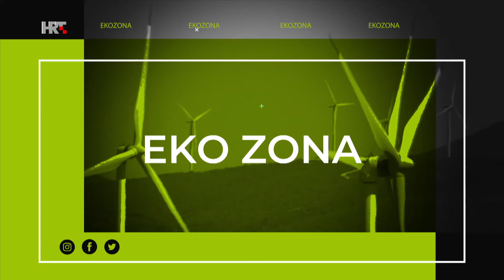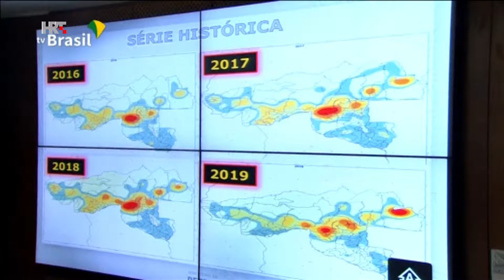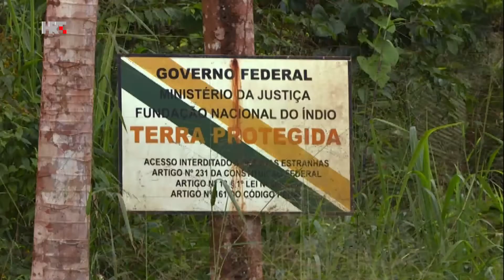HRT EKO ZONA AMAZONA I POZARI by Snjezana Babic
Samo je u kolovozu u Amazoniji zabilježeno gotovo 30 tisuća požara, ipak nešto manje nego u istom razdoblju lani. Namjerno se pale radi vađenja minerala, uzgoja soje i stoke. Zato je stotinjak organizacija civilnog društva pokrenulo kampanju "Together 4Forests" odnosno "Zajedno za šume". Traže da EU donese zakon kojim bi se spriječilo da na tržište dospiju prehrambeni proizvodi zbog kojih se uništavaju šume u drugim dijelovima svijeta.